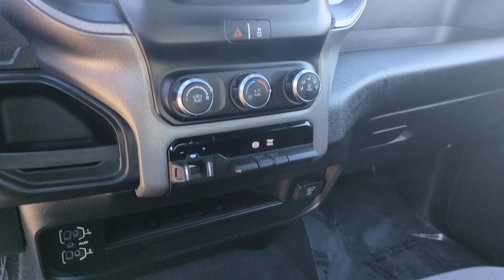2023 Ram 3500 Westboro, Framingham, Milford, Worcester, Providence RI TP2680A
Delmonico Red Pearlcoat Used 2023 Ram 3500 Tradesman available in Milford, MA at Imperial Toyota. Servicing the Westboro, Framingham, Worcester, Providence RI County area.

Imperial Toyota
300 Fortune Blvd

Backup Camera Bluetooth Cruise Control Power Windows Power Locks Steering Wheel Radio Controls Aluminum Wheels 2 Way Rear Headrest Seat 220 Amp Alternator 4 Way Front Headrests 40/20/40 Split Bench Seat Black Exterior Mirrors Bright Front Bumper Bright Rear Bumper Bright Wheel Skins Carpet Floor Covering Center Hub Chrome Appearance Group Chrome Grille Surround Chrome Headlamp Bezels Cloth 40/20/40 Bench Seat Cold Weather Group Engine Block Heater Exterior Mirrors Courtesy Lamps Exterior Mirrors w/Heating Element Exterior Mirrors w/Supplemental Signals Front & Rear Floor Mats Front Armrest w/Cupholders Heavy Duty Snow Plow Prep Group Manual Adjust 4-Way Driver Seat Manual Adjust 4-Way Front Passenger Seat Manual Folding Exterior Mirrors Manual Telescoping Mirrors Matte Black Mesh w/Chrome Grille Mirror Running Lights MOPAR Winter Front Grille Cover Power Adjust Mirrors Power Heat Fold Telescopic Mirrors Power-Adjustable Convex Aux Mirrors Protection Group Quick Order Package 2HA Tradesman Rear Folding Seat Rear Power Sliding Window Rear Window Defroster SiriusXM Satellite Radio Storage Tray Tradesman Level 2 Equipment Group. Delmonico Red Pearlcoat 2023 Ram 3500 Tradesman DRW DRW Tradesman 4D Crew Cab 6.7L 6-Cylinder Diesel Turbocharged OHV 4WD 6-Speed AutomaticbrbrbrMORE ABOUT US: Imperial Cars Purchase With Confidence: 1) Free Car Fax Vehicle History Report available for all our vehicles online. 2) Our vehicles are Imperial Certified and go through a rigorous 125-Point vehicle inspection. 3) Bottom line pricing. 4) 5-Day or 200 Mile Vehicle Exchange Program for your total confidence. If you are not happy with it bring it back within 5 days or 200 miles and well give you a credit of your full purchase price toward the purchase of another vehicle. (Excludes Renewed for You vehicles.)brbrPlease be aware that the price listed for the vehicle does not include tax title registration documentation fee or any other applicable fees. However it does include a trade-in assistance bonus of $1000 for qualifying retailable trades with less than 10 years of use from the original in-service date. To be eligible for the advertised promotional price you must pay in full and take delivery of the vehicle from dealer stock on the same day. For the most up-to-date information and Imperial discounts please call or email our phone and internet team. Please note that the price cannot be combined with any other discounts or promotions and is subject to change based on the market value at any time without notice. While we strive to provide reliable information please note that the dealer is not responsible for any misprints involving the price and/or description of any vehicle offered for sale. It is your sole responsibility to inspect and verify such information before making a purchase. Lastly please note that we do not sell to wholesalers or dealers and some of our pre-owned vehicles may be subject to unrepaired safety recalls. To check if any vehicle has unrepaired recalls you can look up the vehicles VIN Some of our Pre-Owned vehicles may be subject to unrepaired safety recalls. Check for a vehicles unrepaired recalls by VIN